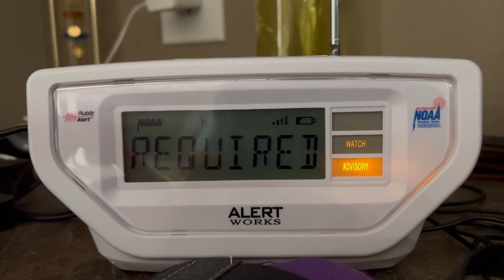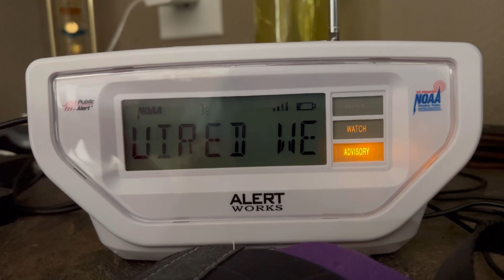9/21/22- KIH48 Required Weekly Test (EAS#36)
Radio: Alert Works EAR10